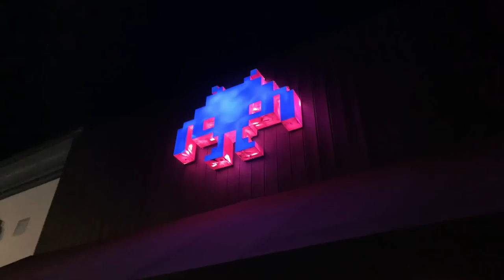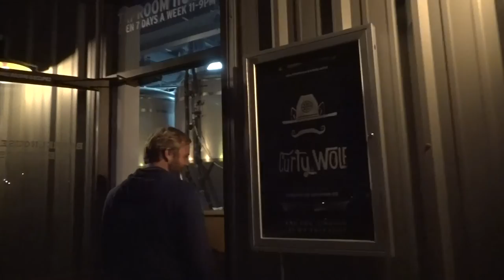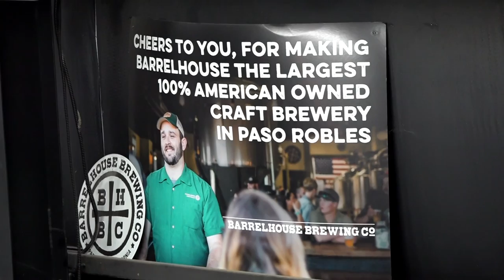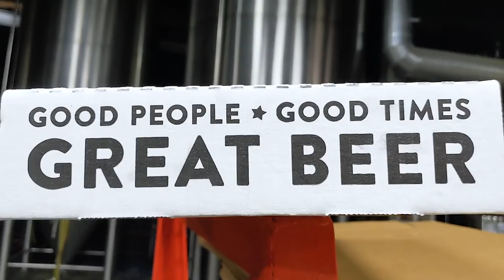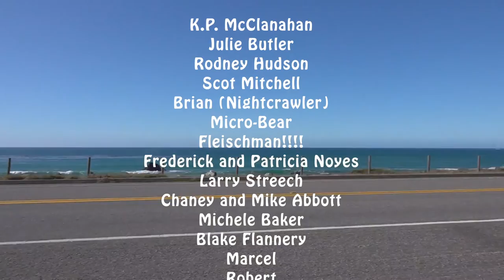BarrelHouse Brewing in Paso Robles an oasis after long waits Hitchhiking from SoCal | Hopping EP6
BarrelHouse Brewing in Paso Robles has the venue and the beer to magnetize anyone between SoCal and NorCal take pause. While filming the Hopping show, Kenny and Nick experienced their longest wait while hitchhiking north of Los Angeles, but were greatly rewarded by dropping in to their brewery.

Rustle Bedwell and Jesse Morrison, from BarrelHouse, gave Kenny behind-the-scenes looks and tastes of beer ranging from IPAs, to sours, to an Oreo Stout (stOREOt). Yeah. It got real. There were barrels... everywhere!

Inexplicable travel magic transpired from there and the duo went deep into the night playing blowdarts before sticking their thumbs out once again, now north on the Pacific Coast Highway. Off for more beer. Enjoy the adventure!

Each episode of the Hopping travel docuseries follows Kenny Flannery hitchhiking through the western United States to get in-depth looks at some of the best breweries he can find. Over the past decade, Kenny has been living out of his backpack while his friend Nick was in NYC working in the film industry. Now, they've joined forces to travel, drink amazing beer, and document the whole journey.

New episodes of the Hopping beer docuseries drop every Thursday.
Kenny Flannery is the author of "A Six-Pack of Hitchhiking Stories," available as a paperback, eBook, and audiobook